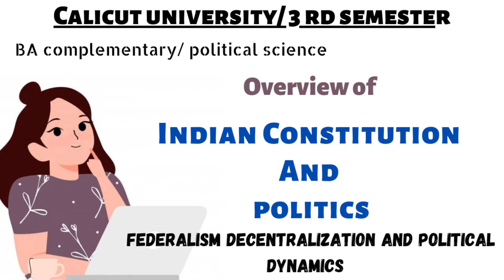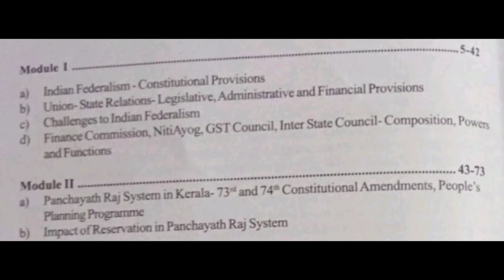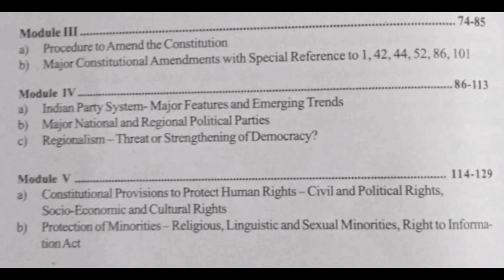calicutuniversity 3 rd sem/indian Constitution & politics /BA Complementary/political science/